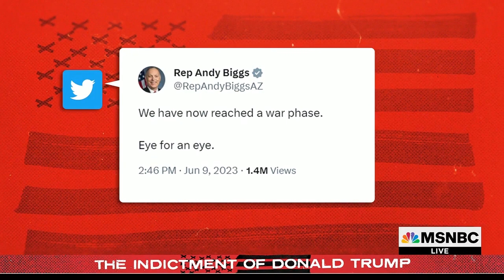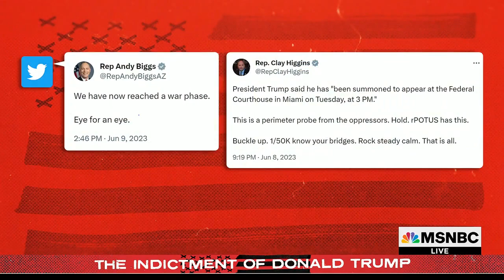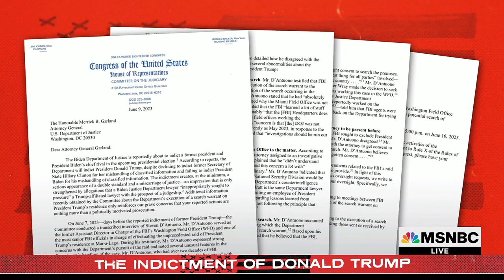KATIE PHANG REP STEVE COHEN OF TN AND MICHAEL COHEN 06 10 2023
You know I Love Katie!  2 segments together...the Cohen "bros".  First, US Rep Steve from TN and Michael, then former tRump lawyer turned tRump Hatchet Man!!!

Also, DEMENTED "rep" andy biggs of AZ, PLUS MANY others need to be kicked off their committees by the DEM MAJORITY 2025 House...